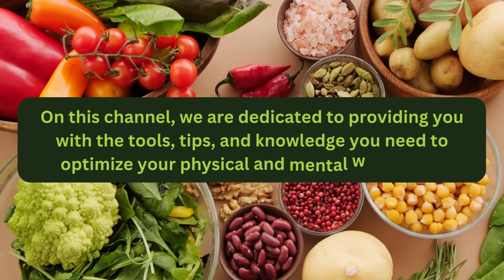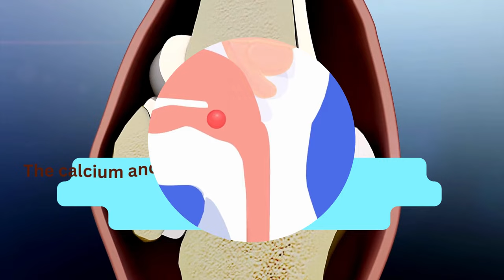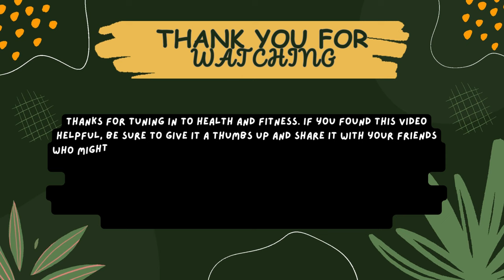Nutrients and Health Benefits of Figs When taking Daily | Health and Fitness | Fruit | Anjeer | Diet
Encourage Us:
This video is about incredible health benefits of figs

For more ...

🌱 Discover the incredible health benefits of figs when incorporated into your daily diet! 🌱

In this eye-opening video, we delve deep into the nutritional powerhouse that figs are, uncovering a treasure trove of essential nutrients that can boost your overall well-being. 🌟

🍃 Join us on this informative journey as we explore the various vitamins, minerals, and antioxidants found in figs, and how they contribute to improved immune function, increased energy levels, and enhanced heart health. ❤️

🍯 Moreover, we'll reveal how figs are naturally rich in dietary fiber, aiding in digestion and promoting a healthy gut. Say goodbye to digestive issues and embrace a life of comfort and balance! 🙌

💡 But that's not all! We'll also share valuable tips on creative and delicious ways to incorporate figs into your daily meals, whether it's as a sweet snack, a delightful addition to salads, or a succulent ingredient in smoothies. 🥗🍹

🏆 Unleash the full potential of figs and witness the positive impact they can have on your overall health and wellness. Don't miss out on this opportunity to take charge of your well-being through the power of figs! 🏅

Together, let's embark on a journey towards a healthier and more vibrant life with the remarkable benefits of figs! 🌈